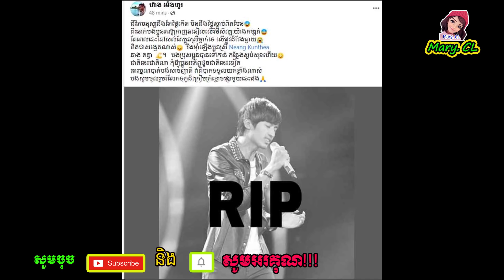ក្រាយដឹងភ្លាម អ្នកនិពន្ធប្រចាំផលិតកម្មសាន់ដេ បានពេាលពាក្យបែបនេះថា....